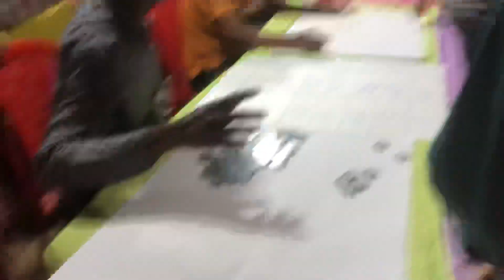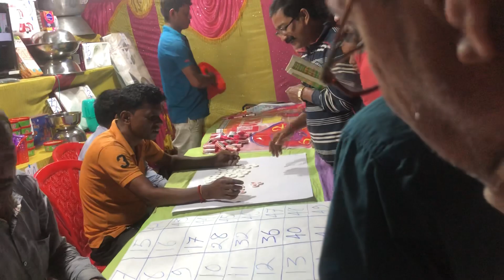Shiva rathirii….joy bolenat